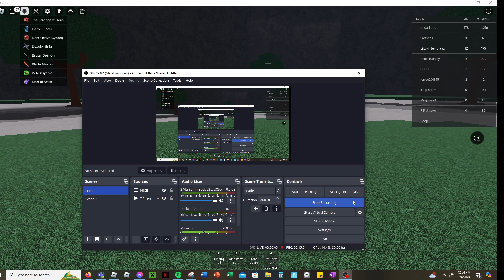Strongest battlegrounds but every time i die i switch character